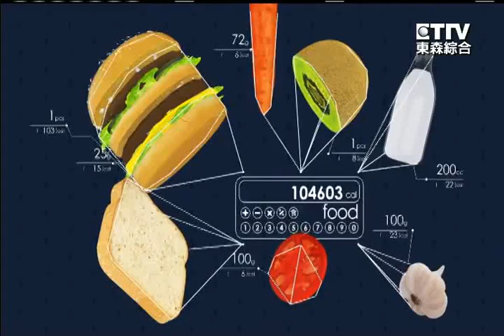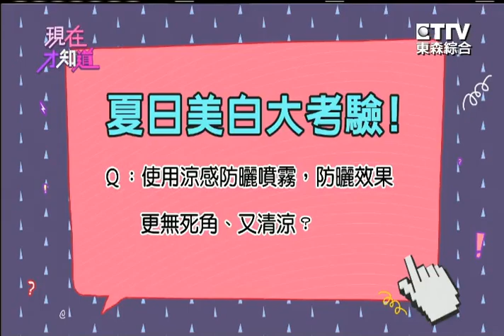保養迷思大破解! 變身白天鵝!! Q1: 防曬就要 珠光 香味 防水!? 150818 Part1 現在才知道 "Know How"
惱人的夏天 最怕曬成黑天鵝!!! 防曬油拼命往 身上塗! 但! 錯誤選擇恐 造成反效果喔! 專家&達人 來報到~ 分享美白保養術 讓你肌膚水嫩 還原彈力肌!!!    Part1

保養迷思大破解! 變身白天鵝
藝人:曾雅蘭、吳怡霈、夏宇童、楊羽霓
專家: 盧靜怡、SAM

重播：
週一至週四 凌晨2點
週六 上午9點 / 下午3點 / 凌晨5點
週日 上午9點 / 下午3點 / 凌晨5點